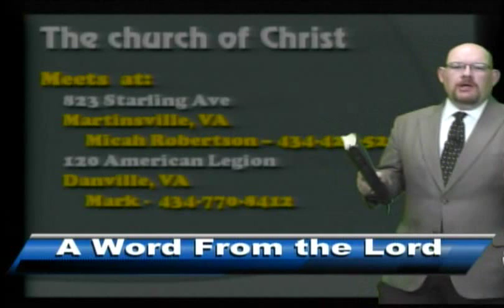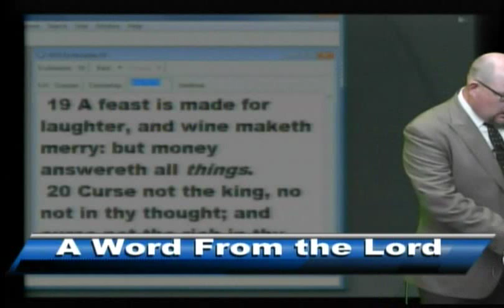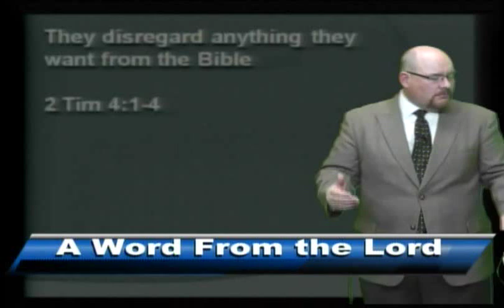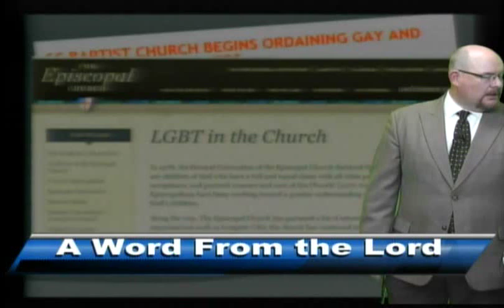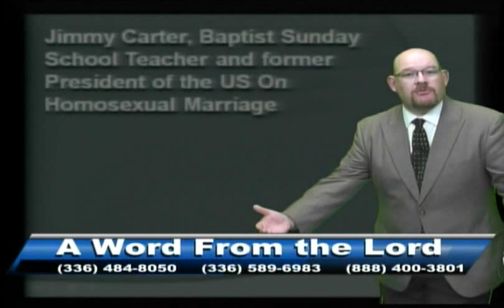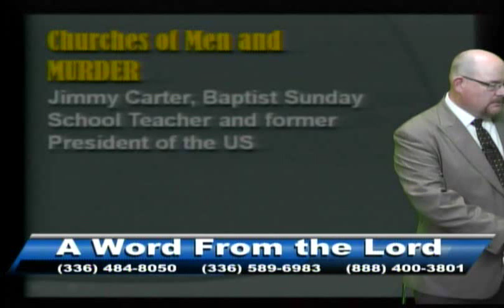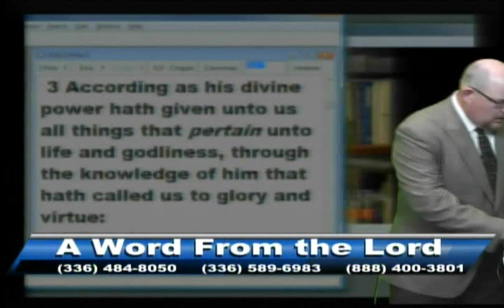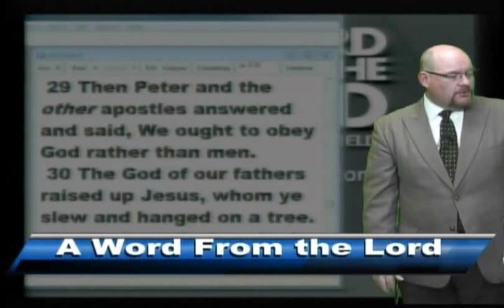AWFTL - Broken Compass_3 _9-3-15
The reason our moral compass is broken really comes down to one thing.